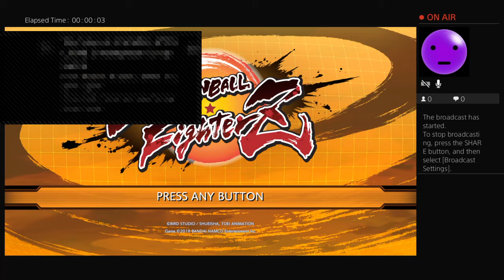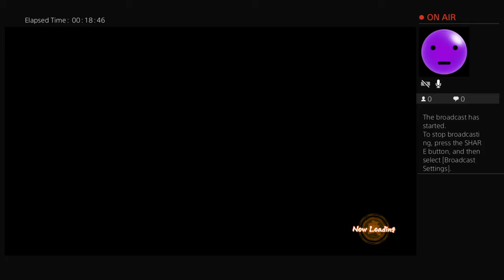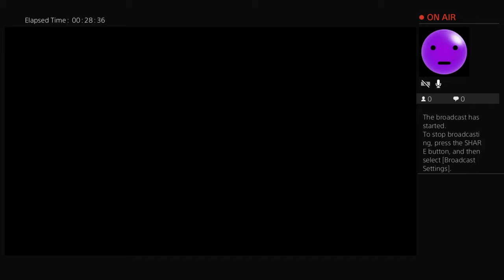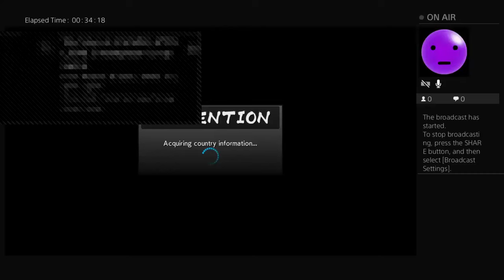BEAST-KlNG-2010's Live PS4 Dbfz! And fortnite and chill.